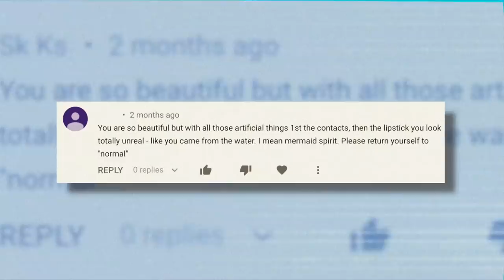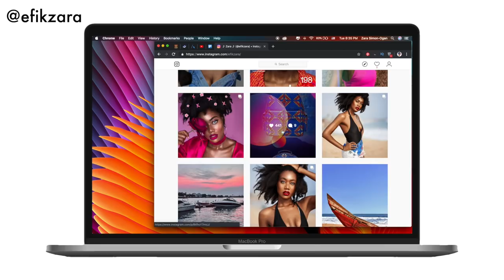THE TRUTH: I'M PRETENDING TO BE BLACK? BLACKFISHING | EfikZara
Lol... just watch the video... it is pretty wild. A lot of people have been accusing me of not actually being black.

blah

A: 4a/4b/4c